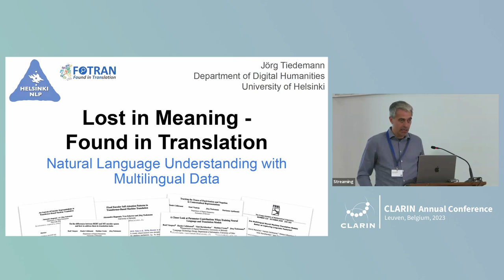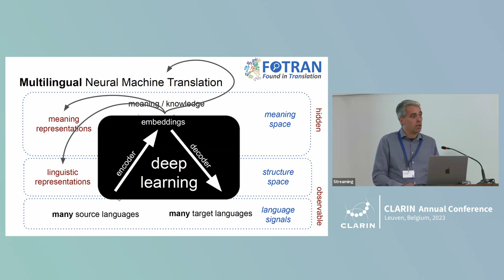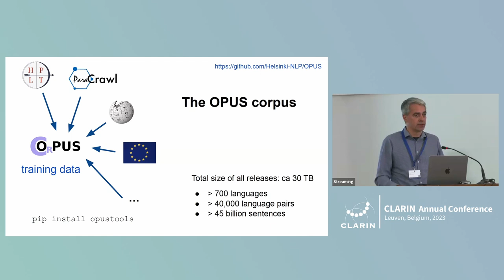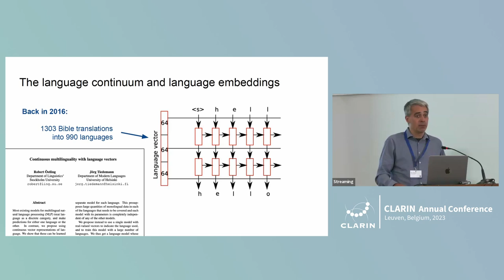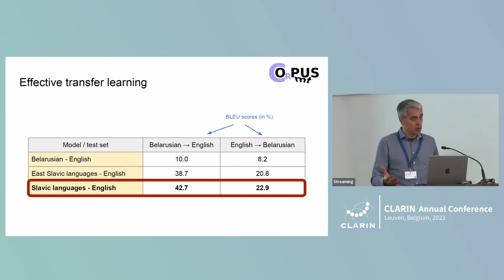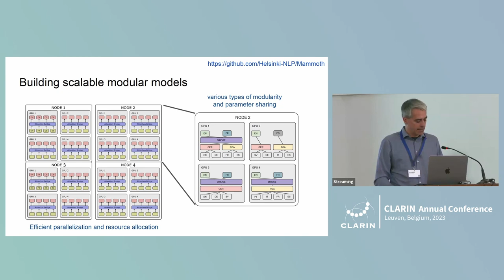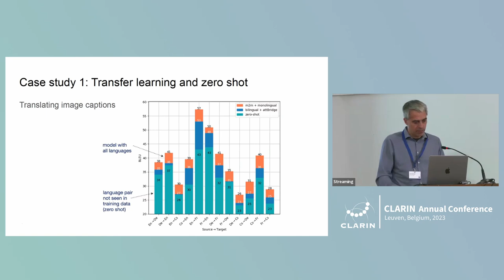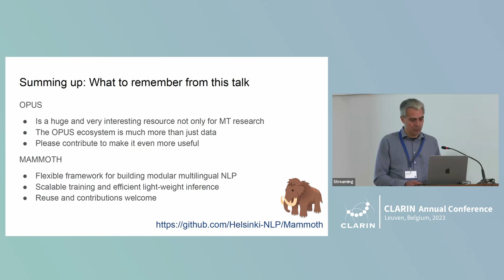Lost in Meaning - Found in Translation - Jörg Tiedemann, Day 1 Keynote, CLARIN 2023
Jörg Tiedemann is professor of language technology at the Department of Digital Humanities at the University of Helsinki. He received his PhD in computational linguistics for work on bitext alignment and machine translation from Uppsala University before moving to the University of Groningen for 5 years of post-doctoral research on question answering and information extraction. His main research interests are connected with massively multilingual data sets and data-driven natural language processing and he currently runs an ERC-funded project on representation learning and natural language understanding.